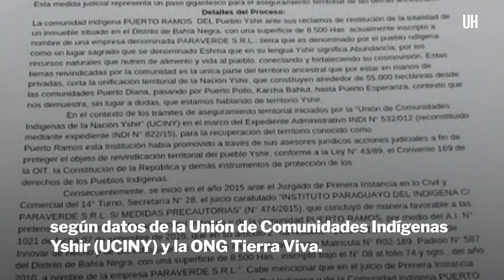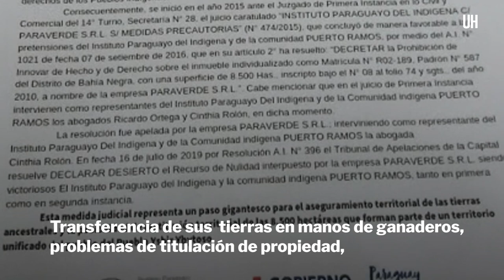La pérdida de territorio del Pueblo Yshir - ÚH